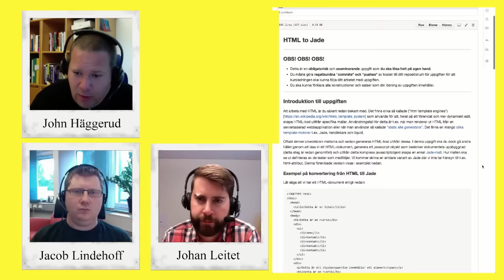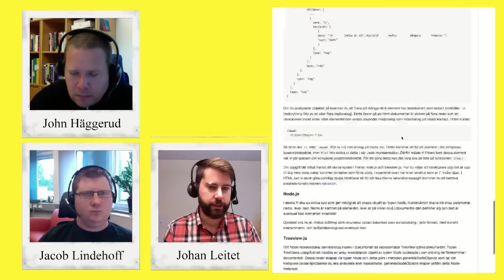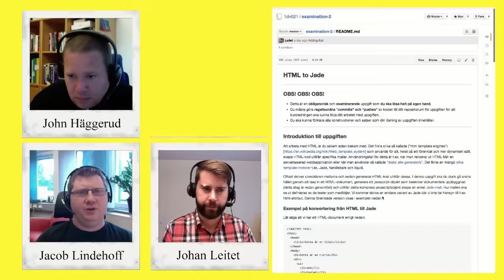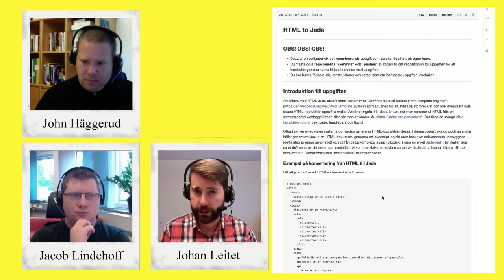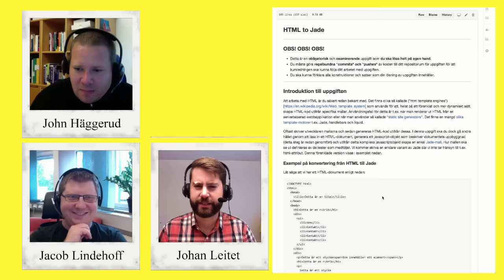1DV021 - Vlogg - Kursvecka 5&6